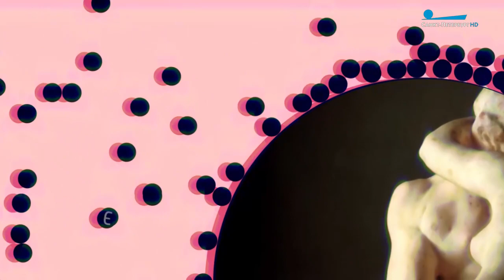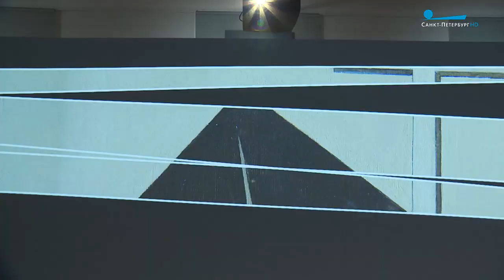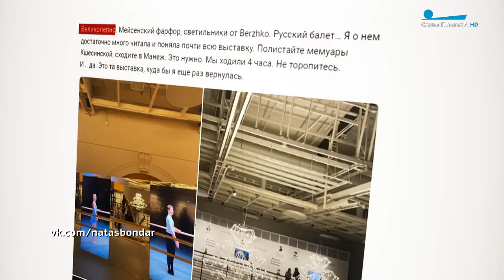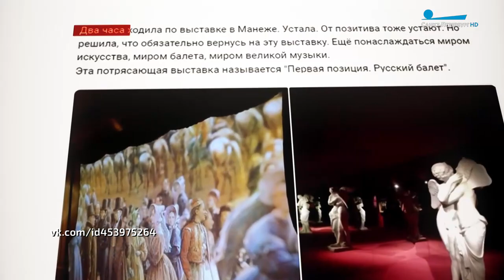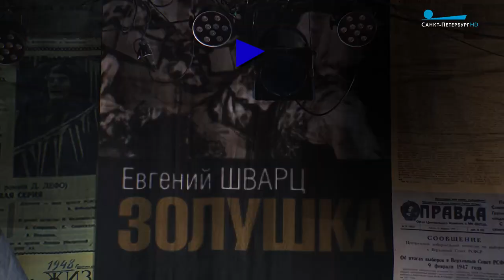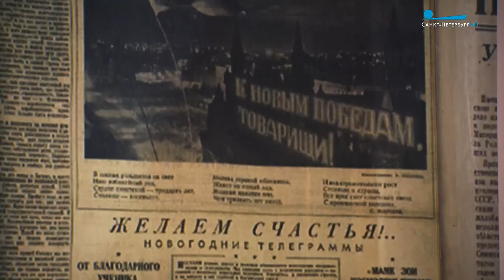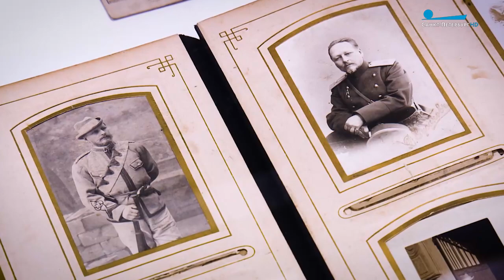Культурная эволюция. 3 марта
«Параллельные вселенные. От абстракции к артефакту» – выставка работ из собрания московского Музея Анатолия Зверева в Государственном Русском музее.

«Тут видно русскую душу. Мне это очень близко». Солистка Мариинского театра Камилла Мацци о любви к русской литературе и балету.

«Вы – звери, господа!». Премьера мюзикла «Маугли» в Театре эстрады имени Аркадия Райкина.

«Любой, даже очень хороший артист, одну роль обязательно должен провалить». Народный артист России Евгений Стеблов о несыгранных ролях и писательском таланте.

Выбери меня! Спектакль «Счастье мое» – премьера в театре «Балтийский дом».

«Этот инструмент можно назвать двоюродным братом древнего русского инструмента «гудок». Греческий композитор Йоргос Калудис дал серию концертов на критской лире в Доме радио.

«Вы полагаете, все это будет носиться?» Советская мода на картинах послевоенных художников – выставка «Образы счастья» в Музее Академии художеств.